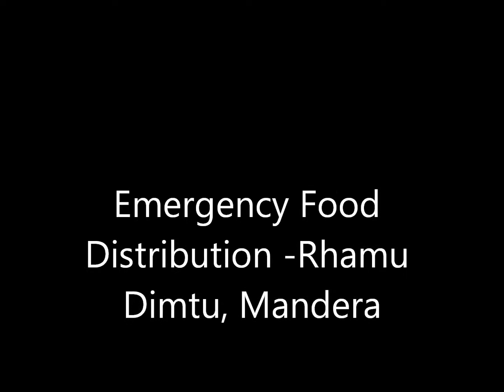Muslim Aid Emergency Food Distribution - Rhamu Dimtu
100 HHs received food rations for 2 Months.